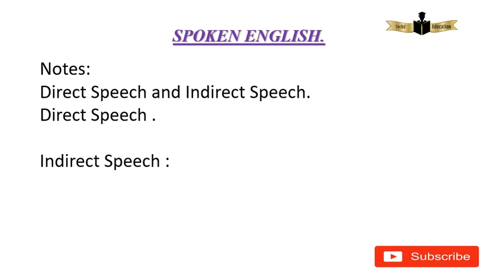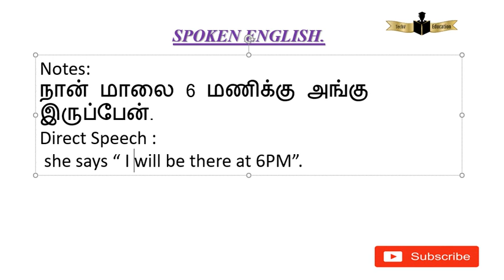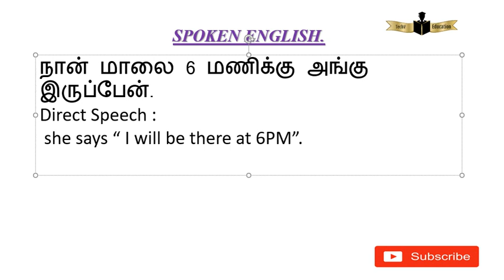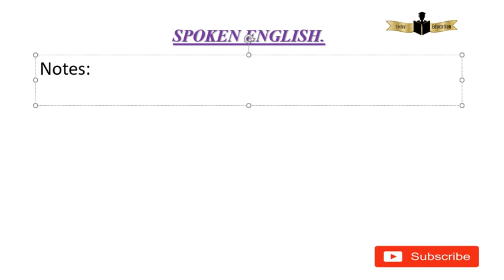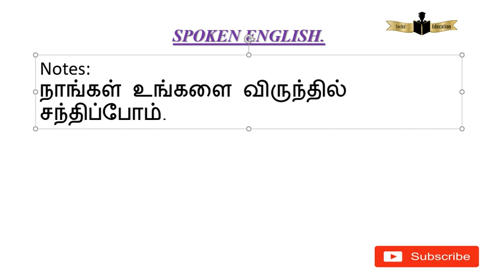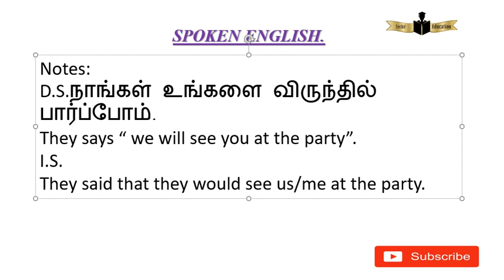அதிக குழப்பங்கள் நிறைந்தது Direct Speech and Indirect Speech ஆகவே விரிவாக பார்க்கலாம்.